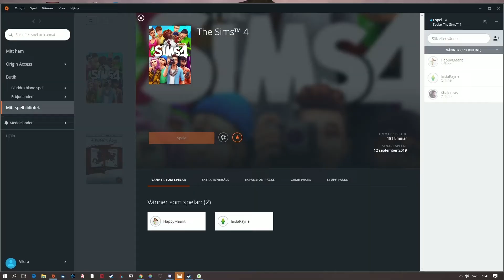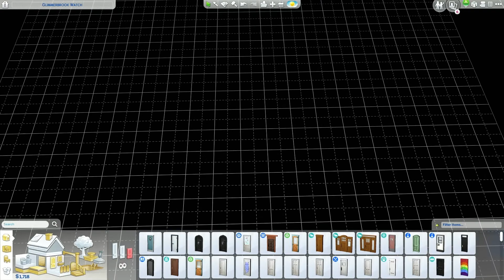SIMS 4 Realm of Magic Part 7 - Casters alley and greenhouse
This is the first part of a very long session, so it ends abruptly. Making a quick trip to Casters Alley and I decide to build a greenhouse. I am very happy with how it turned out. Something happened 9 minutes into this video. The rendering of another video finished and I forgot that the editor starts playing it as soon as it is done. I had to shut it down and alt tabbed for a few seconds. I missed cutting that part out of the video and I apologise for that.